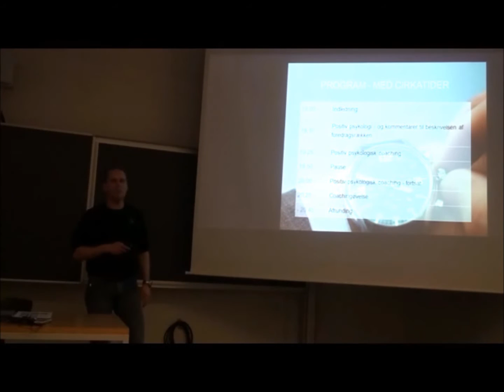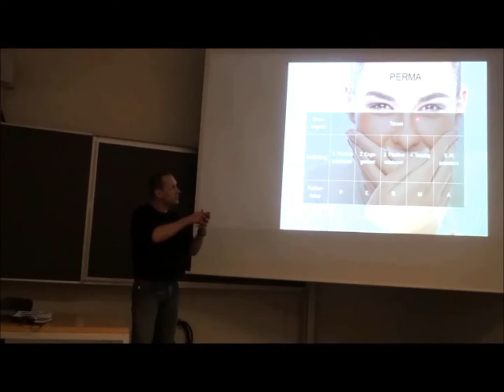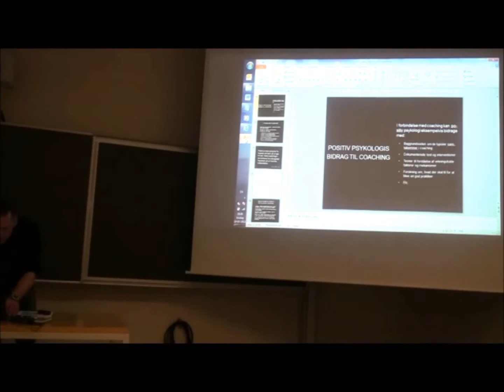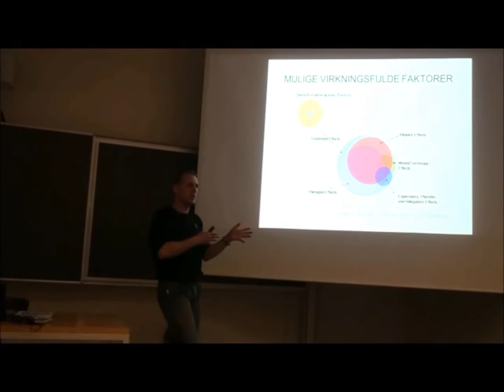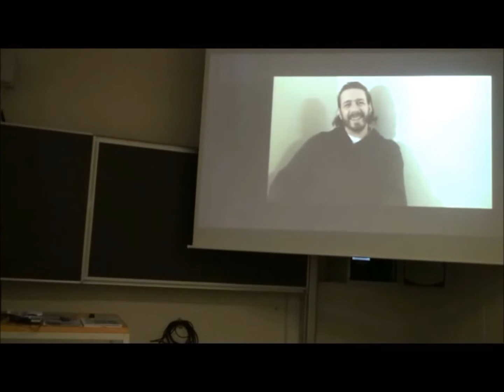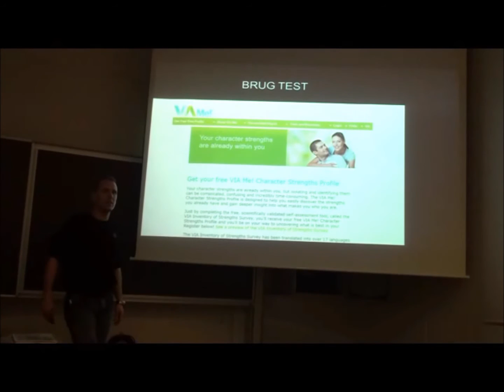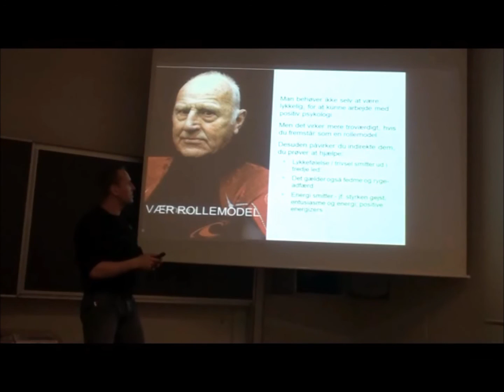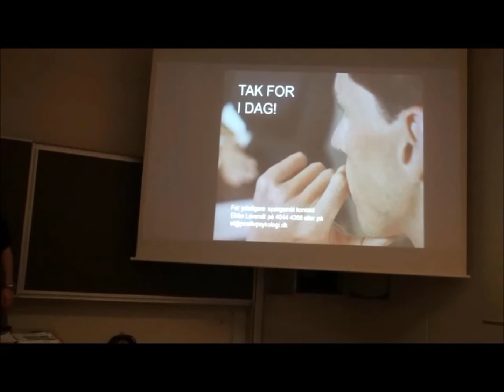Positiv Psykologisk Coaching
Foredrag om "Positiv Psykologisk Coaching" ved autoriseret erhvervspsykolog (cand.psych.aut.), master i anvendt positiv psykologi (MAPP) og ph.d.-studerende Ebbe Lavendt fra Center for Positiv Psykologi og Institut for Idræt og Ernæring, Københavns Universitet.  Foredraget blev afholdt på Folkeuniversitetet i Odense den 19. marts 2013.